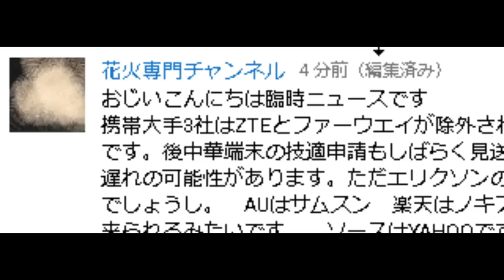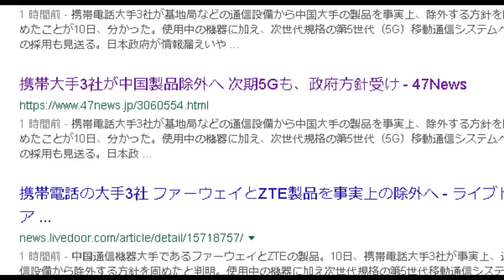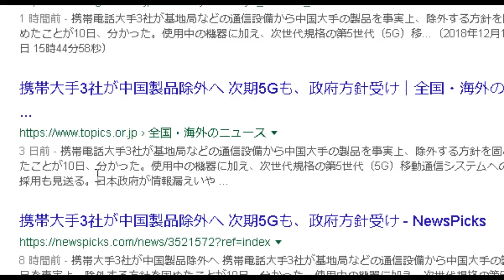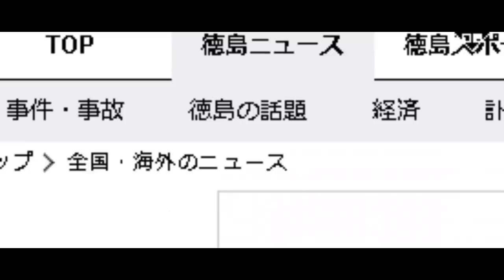速報！ 大手キャリア３社が中国製品のZTEとファーウェイを除外へ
●楽天ミュージック 1ヶ月無料 更に！楽天モバイル会員780円

【リンク】
リンクを踏んでご注文頂ける事でお仕事（報酬）に繋がります。
1人でも多くの応援を宜しくお願いします♪(^人^)

Nostalgia
作詞作曲：森田交一
Vocal Mary
Falcom Corporation
英雄伝説（空の軌跡、零の軌跡、閃の軌跡）
イースVI

1対多人数なので、とても対応しきれません、ご理解下さい。

●視聴者（個人）様専用の連絡フォーム